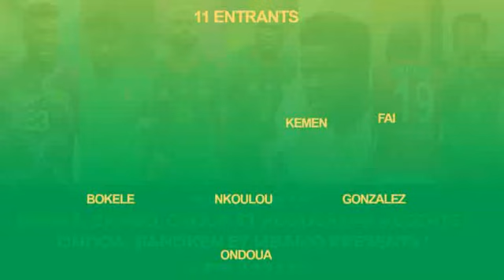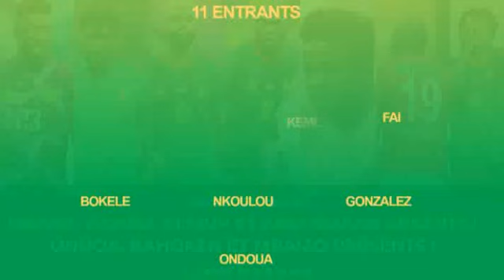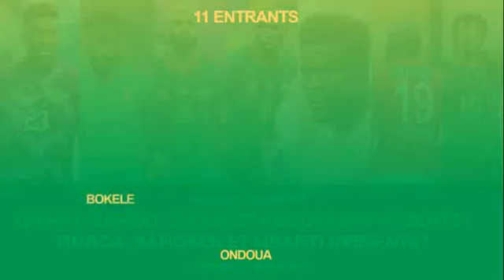Cameroun vs Mexico | Voici les lions déjà present a San Diego| Ngannou a Havard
📆 11/06/2023
⏰ 03H00
🏟️ Snapdragon stadium of San Diego